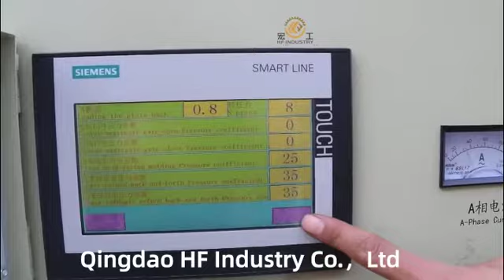PLC video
Qingdao HF block machine adopt Siemens brand  PLC.

Qingdao HF Industry Co.,Ltd
Allison Yu